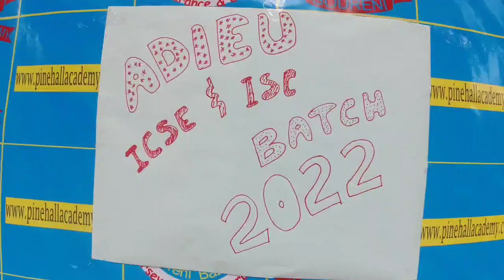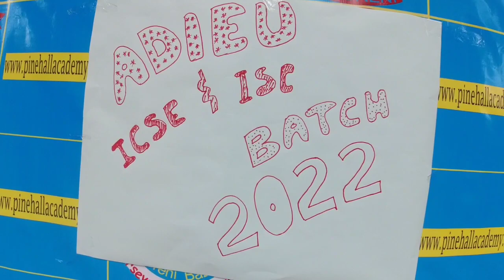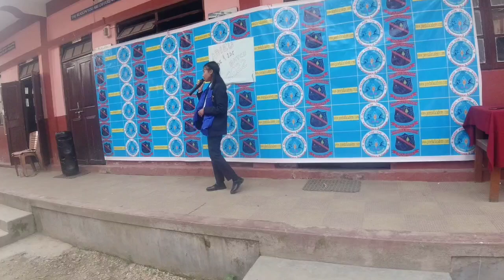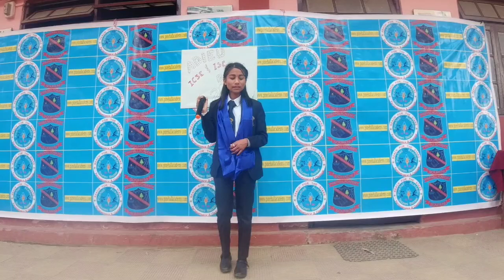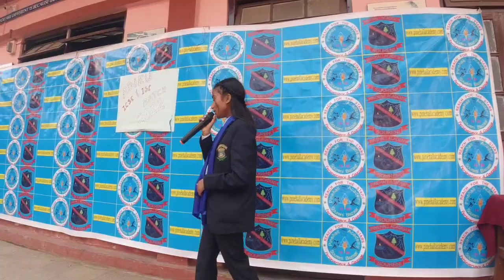Adieu ICSE And ISC batch 2022 || Pinehall Academy || Suman Shashank vlogs